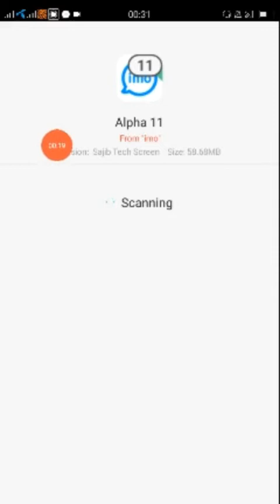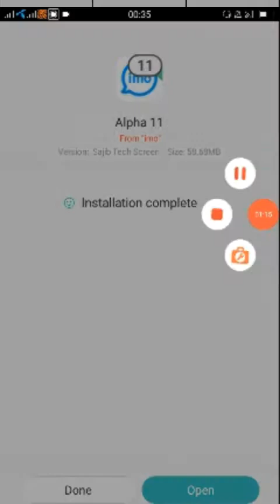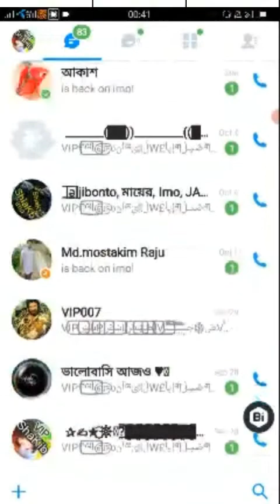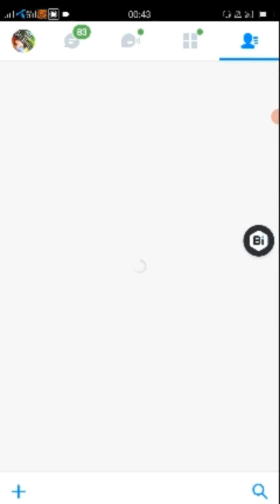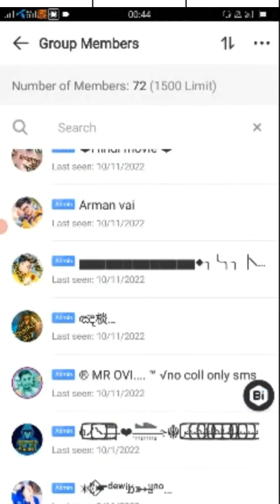How to imo alpha 11 A to Z setting 2022..imo alpha download link...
How to imo alpha 11A to Z setting 2022..imo alpha download link...